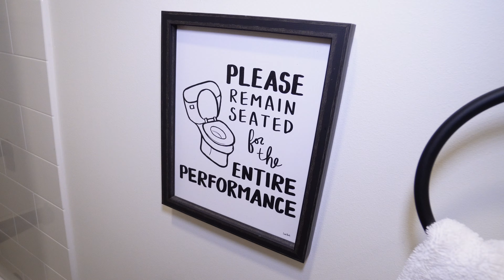Turning My Daughters into Future House Flippers | Ep.3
Welcome to Episode 3 of "Flippin Somethin," where house flipping meets family fun! I'm Sami Yacoub, and today, my daughters join me on an exciting journey. From grabbing breakfast at Dunkin' to checking out our latest house flips, our day is packed with laughter, chaos, and progress. We showcase one of our completed projects—a beautiful house that just went live on the market. The girls take you on a tour, highlighting their favorite spots, and sharing hilarious moments. We also visit another house undergoing deep construction to check on the boys' progress.

Whether you're a seasoned flipper or just starting, our videos offer insights, inspiration, and plenty of laughs. Join us as we navigate the ups and downs of house flipping while balancing family life.